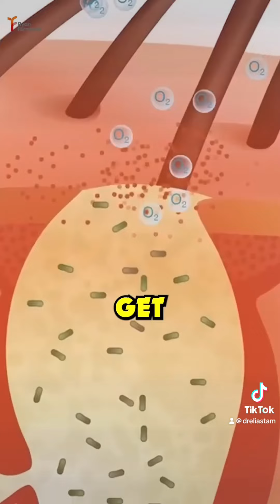FORMALDEHYDE in Beauty Products?! 😱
Formaldehyde MAY be present in beauty products!! Luckily for us, they pose minimal risk to human life 😮‍💨😅